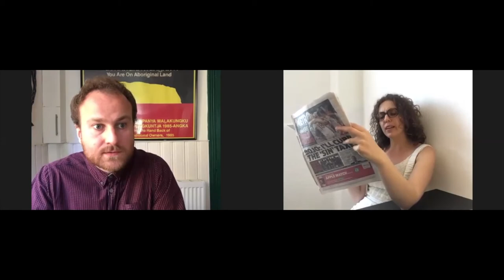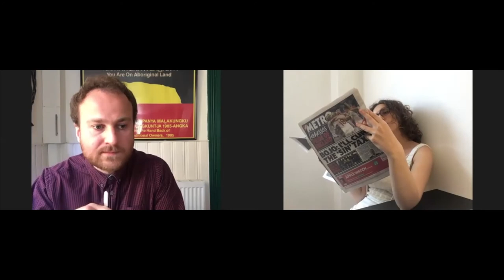Tom Thornton Love and Information Scenes